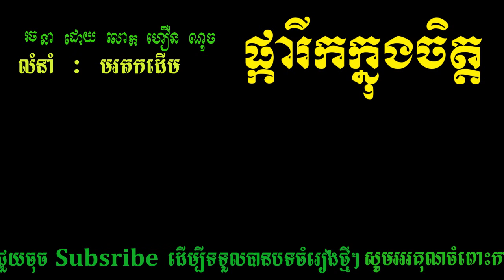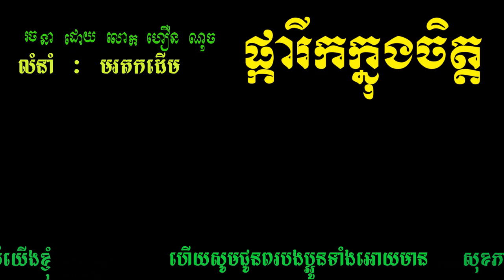ផ្ការីកក្នុងចិត្ត ភ្លេងសុទ្ធPhka rick knong chet pleng sot khmer karaoke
nochsong ផ្ការីកក្នុងចិត្ត ភ្លេងសុទ្ធPhka rick knong chet pleng sot khmer karaoke